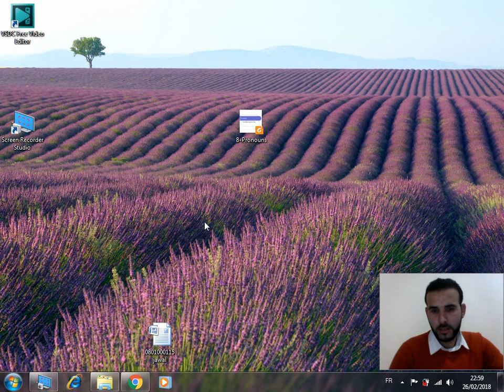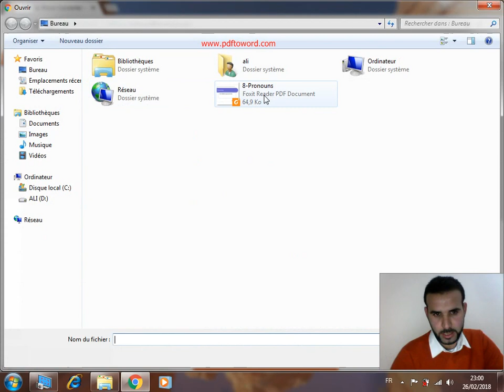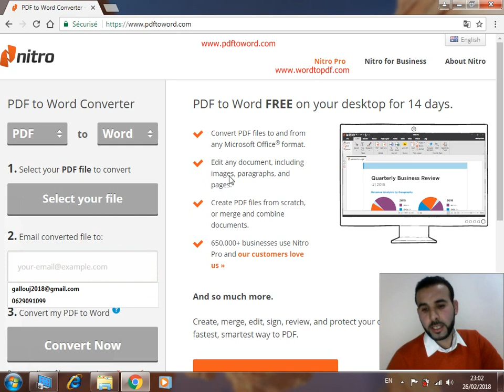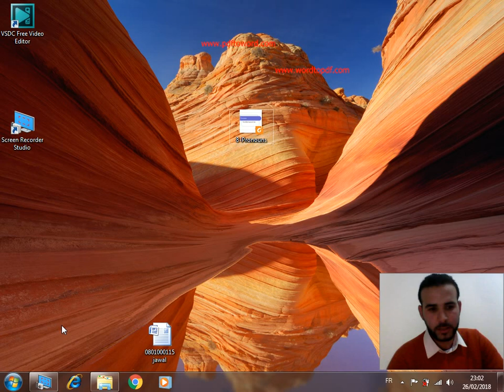convert pdf to word or the opposite تحويل الملفات